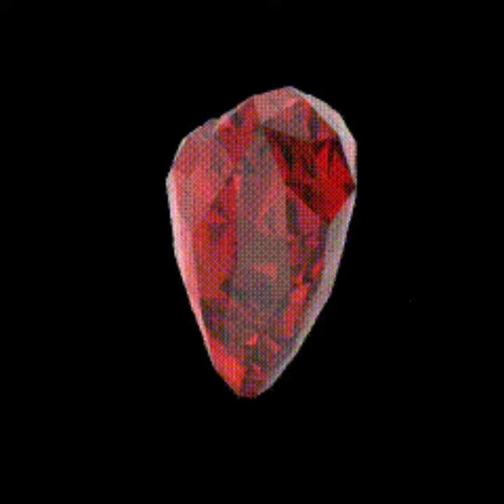heart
rotating heart

Made with @CapCutofficial

🤜Description🤛
Hey There! Did You Enjoy The Video? If you did, Be